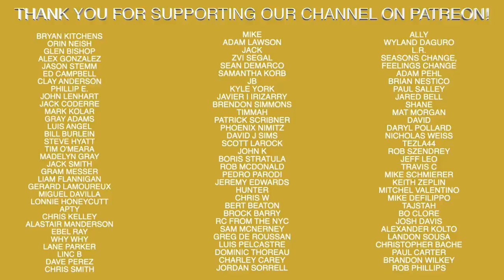What Does An MLB Agent Do?